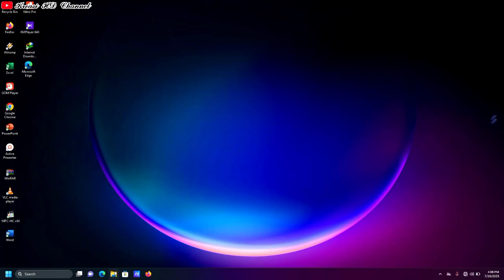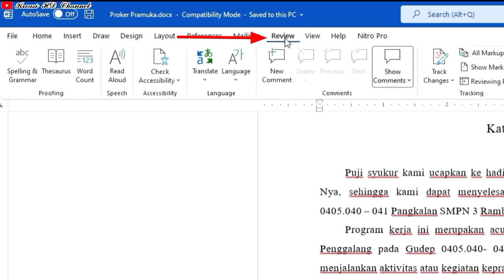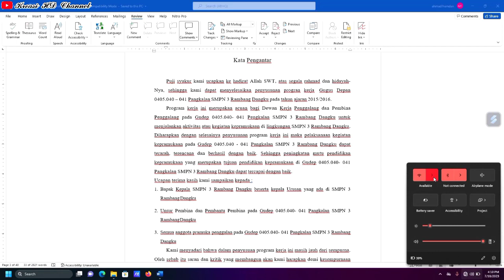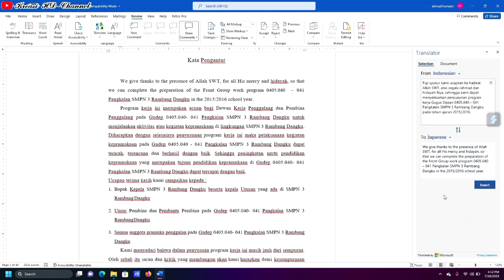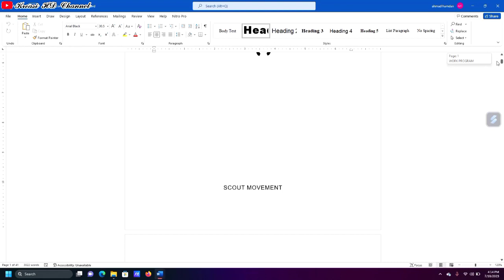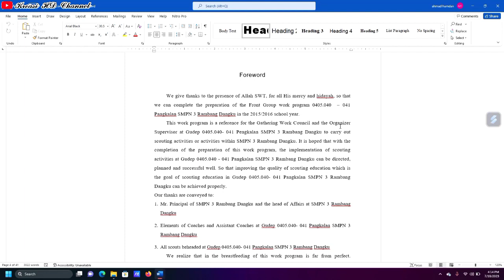GOOGLE TRANSLATE TIDAK BISA MENERJEMAHKAN ?? PAKEK CARA MUDAH INI SAJA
Halo teman-teman selamat datang kembali di kreasi hd channel pada kesempatan kali ini saya akan memberikan ide, tips, cara serta tutorial tentang Cara mudah translete Doc tanpa google translete di laptop